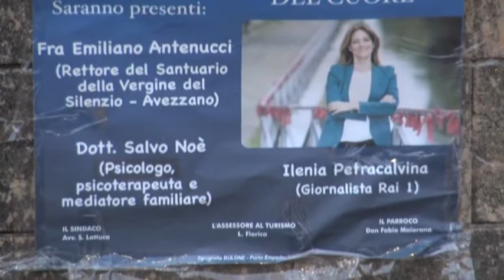Realmonte, “L’igiene della mente e l’ecologia del cuore” [STUDIO 98]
Un momento di formazione sociale, rivolto alle famiglie ed all’intera cittadinanza per scoprire l’interiorità  che alberga in ognuno di noi ed affrontare la realtà che ci circonda  e le difficoltà quotidiane  in un momento tanto difficile in cui stiamo vivendo. Momenti di riflessione e confronto al centro dell’incontro svolto  sabato scorso al Teatro Costabianca di Realmonte e  titolato: “L’Igiene della Mente e l’Ecologia del Cuore”.